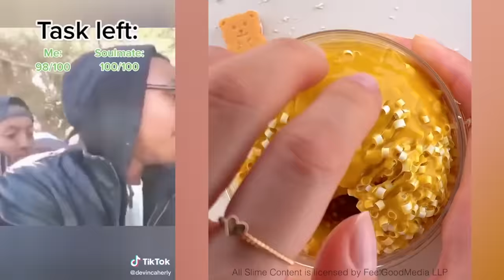Slime Storytime 🍡 Devin Caherly TikTok POVs - Text to Speech Funny POV TikToks 2023 #10